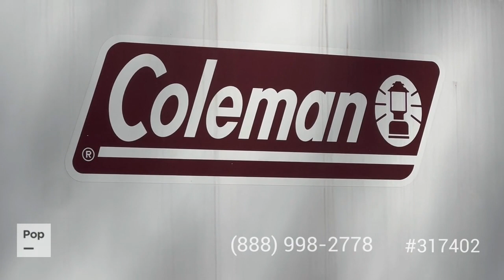Used 2022 Coleman 3215BH for sale in Eufaula, Oklahoma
Like new 3215BH! Only used 5 times! Electric awning & jacks! Comes with hitch!